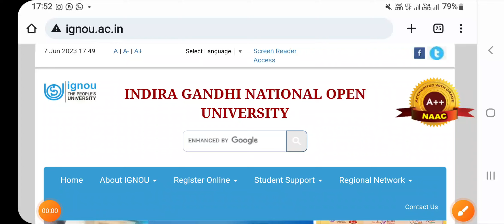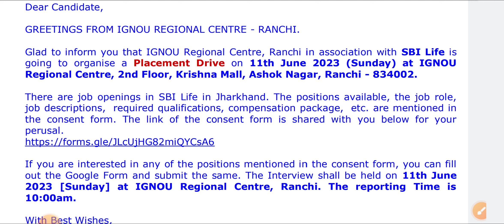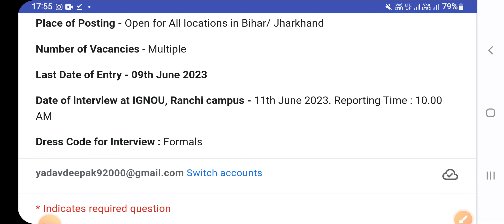Ignou Campus Placement Drive 2023 || For SBI Life || Jobs 2023 || Apply Online Now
ignou
ignou update
ignou news
ignou university
ignou online
ignou news update
ignou placement Drive
ignou Recruitment 2023
ignou jobs